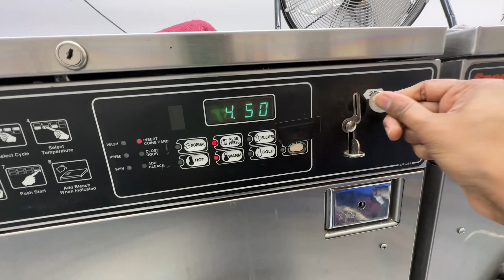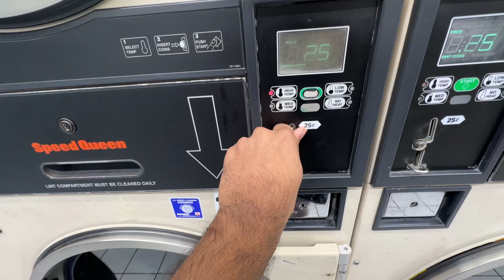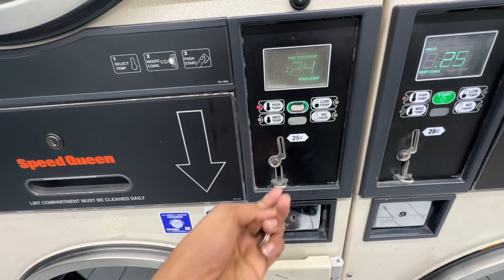LAUNDRY in USA 🇺🇸.